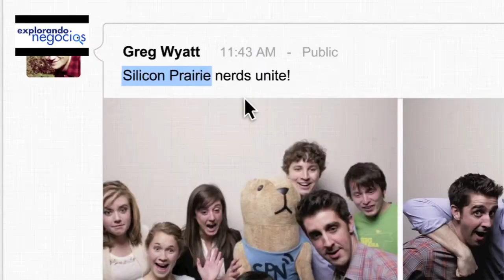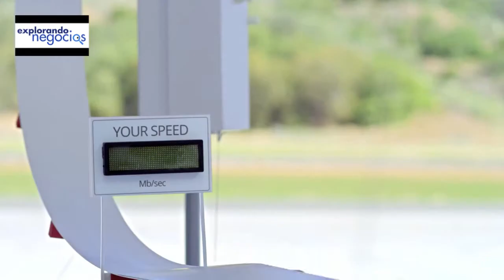Google Fiber lanzamiento en Kansas